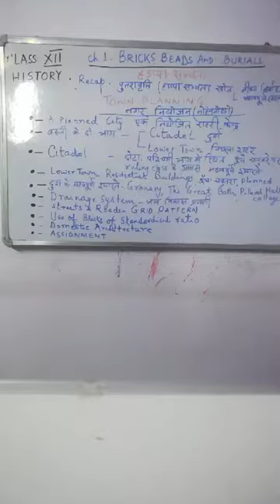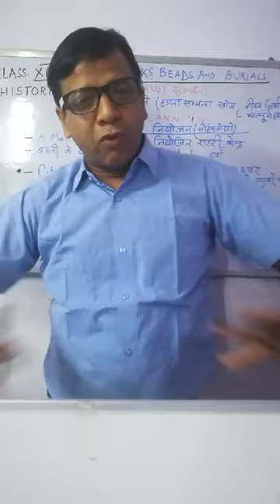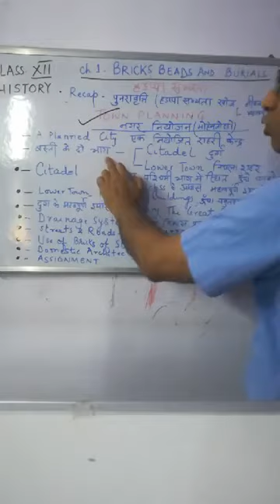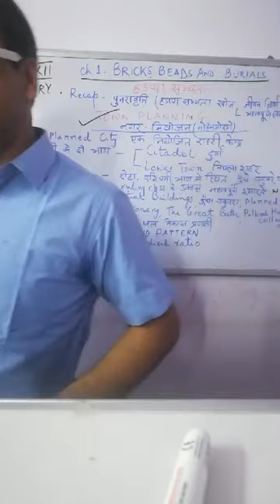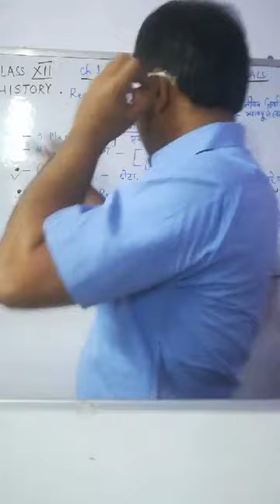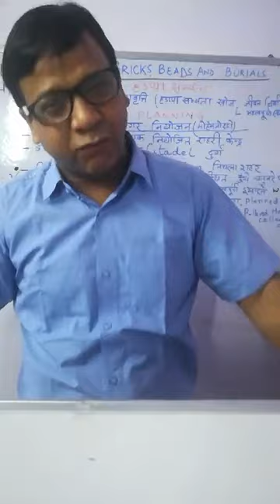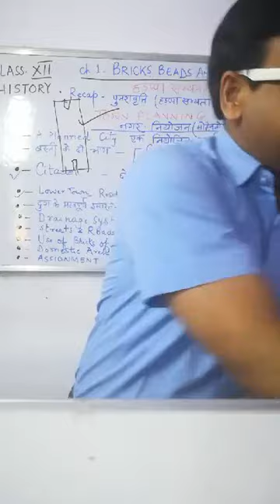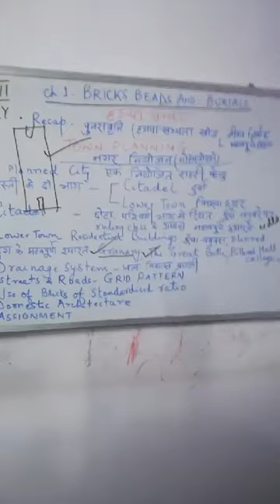CLASS XII HISTORY Chapter 1 Bricks ,Beads and Burials kvsrodelhilive1